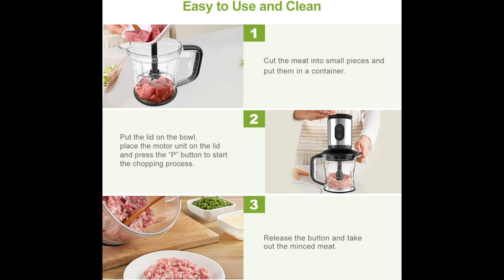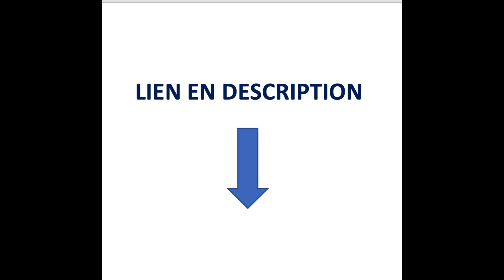TOP 3 : MEILLEUR MIXEUR BLENDER 2023